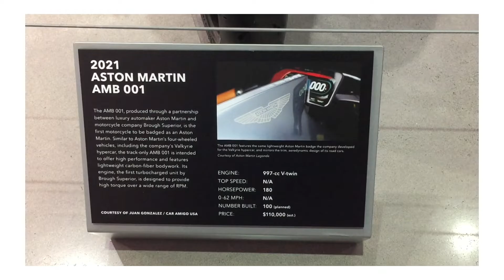2021 ASHTON MARTIN AMB 001 997CC V-TWIN